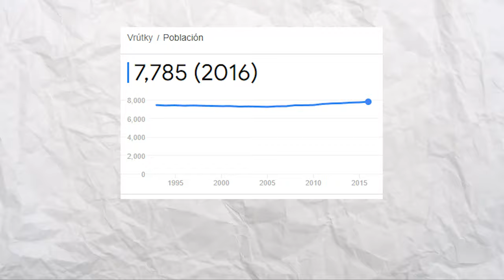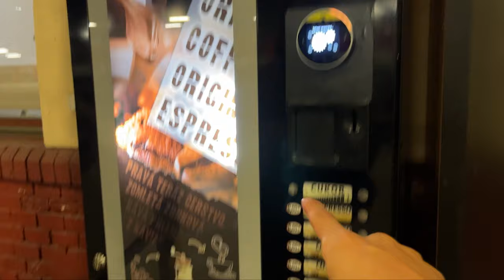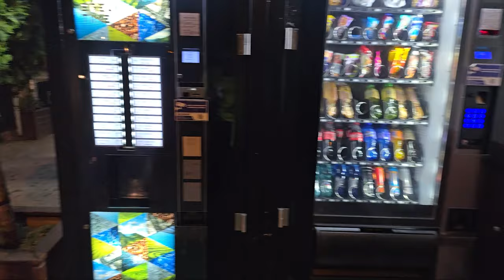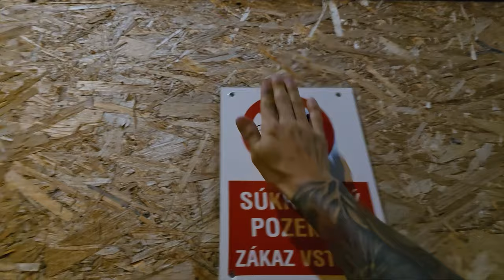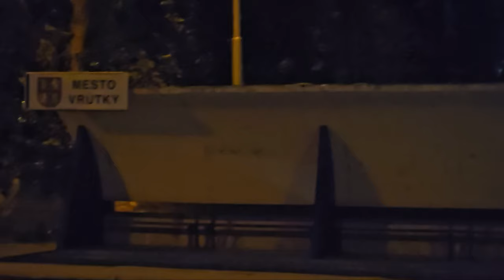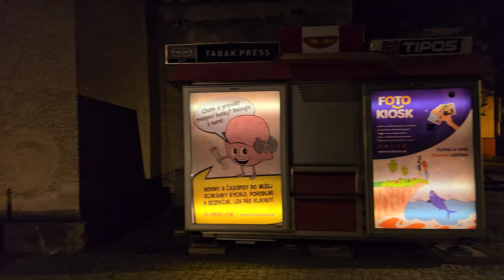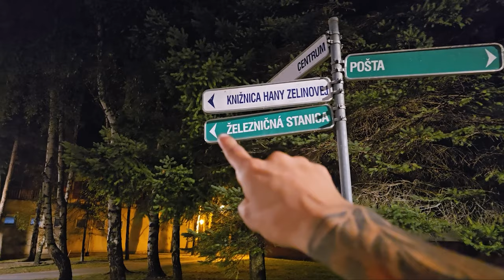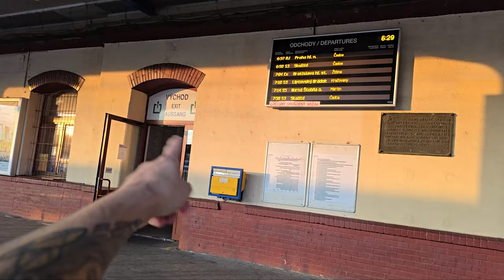😱¡EL SUSTO DE MI VIDA! - Me pasó esto en Slovakia😵